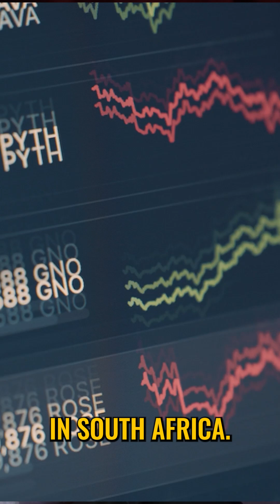Privileged Banking Explained - Andreas Antonopoulos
If talking about currencies, network systems and internet security is something that scares you, then you are about to have your mind blown.

This week’s episode of London Real brings you Andreas Antonopoulos‚ technologist, serial entrepreneur and world Bitcoin expert.

If you’ve heard of Bitcoin, you may still believe this digital currency is only used by drug-dealers, terrorists and pornographers. Andreas addresses the bad press Bitcoin has received and is adamant that it’s about to change.